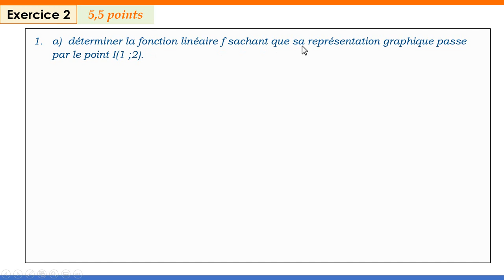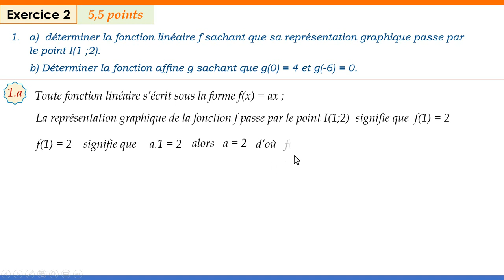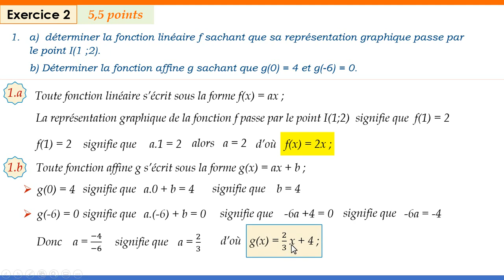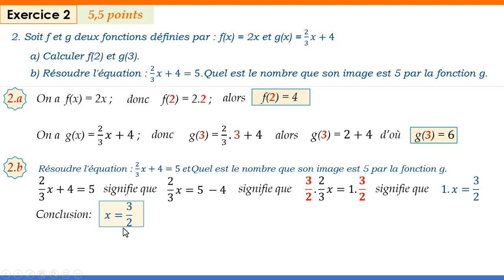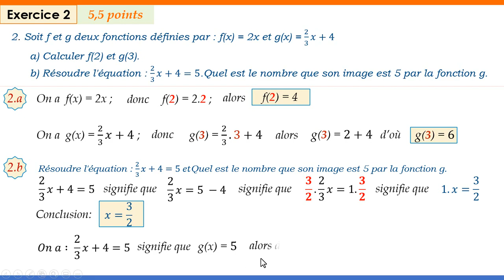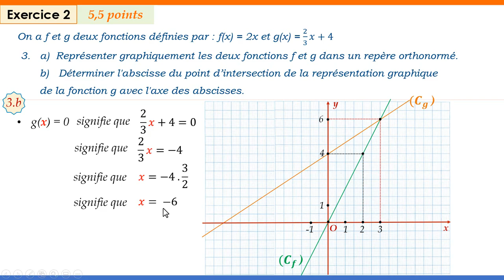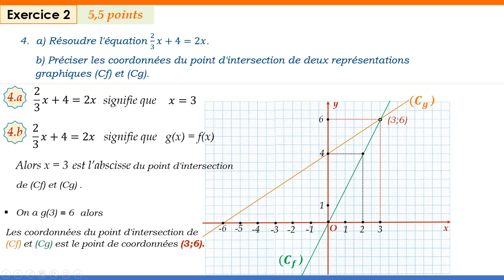Le corrigé d'exercice 2- Examen Régional pour l'obtention du Certificat du Cycle Collégial